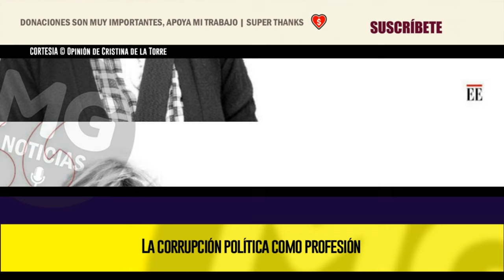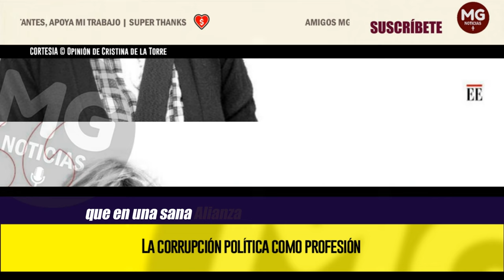LA CORRUPCIÓN POLÍTICA COMO PROFESIÓN 🔴 Opinión de Cristina de la Torre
Como una bofetada en pleno rostro acusó el país la exoneración de culpa a la exministra Abudinen por la desaparición de $70.000 millones de su cartera, graciosa concesión de su amiga y copartidaria, la procuradora Margarita Cabello.
columna CRISTINA DE LA TORRE para EL ESPECTADOR